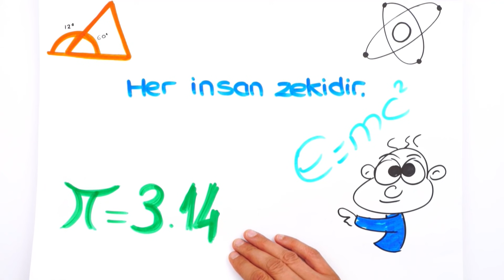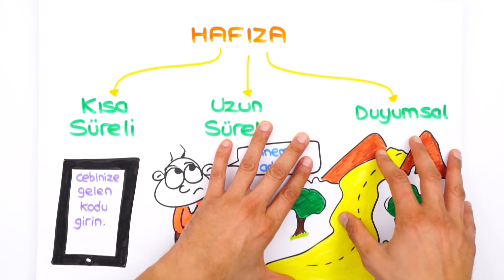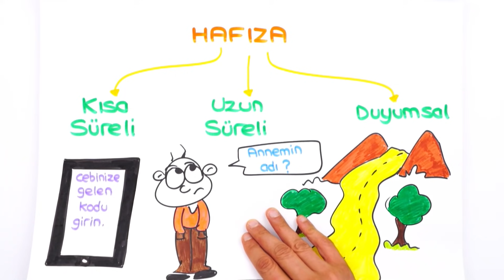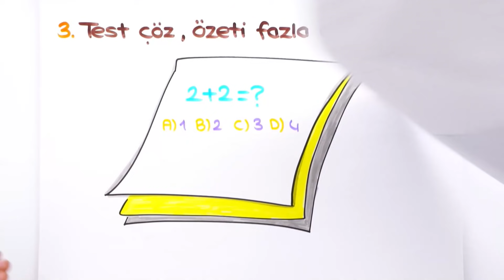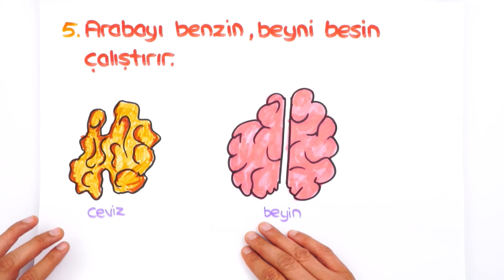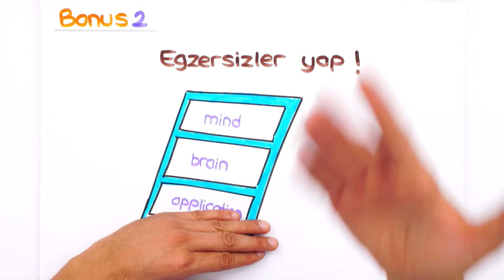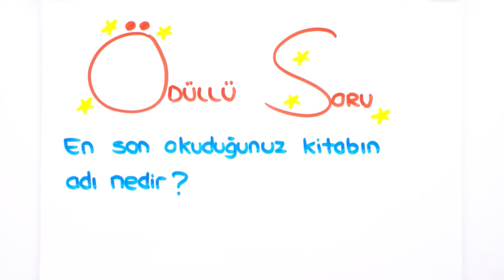Çalıştığım Dersleri Unutuyorum, Ne Yapmalıyım? 🤔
🚀 Şampiyonlara Yakışan Seti Gördün mü? Hem Tıkla!
Derslere çalıştıktan sonra bütün bildiklerini unutmaya son! Bu videoda bildiklerini unutmayacağın tüm tüyolar ve taktikler var! O zaman hemen izle! 😎